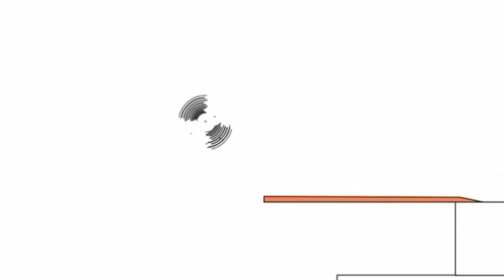May 16, 2021